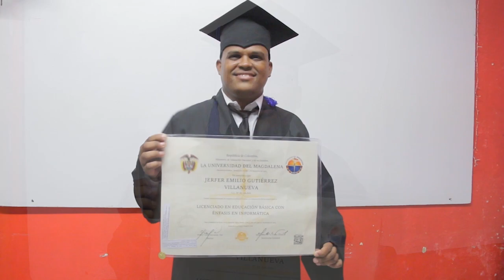BA428_JERFER GUTIÉRREZ CUMPLE SU SUEÑO DE SER PROFESIONAL DESDE LA CÁRCEL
Uno de los momentos de mayor emotividad en la ceremonia, fue la graduación como licenciado en Educación Básica con énfasis en Informática de Jerfer Emilio Gutiérrez Villanueva, un joven que se encuentra privado de la libertad y quien obtuvo su título a través de su madre, Enis María Villanueva García, quien visiblemente emocionada subió a la tarima y abrazó al Rector Pablo Vera Salazar luego de que le entregara el diploma profesional de su hijo.